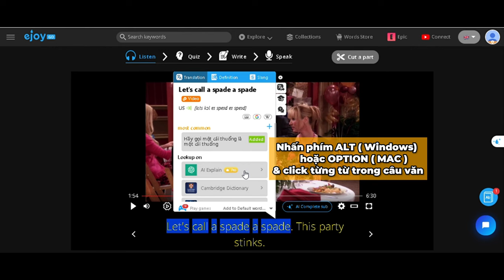Series: Học tiếng Anh qua bộ phim FRIENDS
👋 Friends' fans đâu rồi nhỉ?
📺 Hôm nay, eJOY muốn chia sẻ một cụm từ siêu cool mới đọc được trong bộ phim kinh điển này!
🧠 Sử dụng tính năng AI Explain, bạn có thể dễ dàng tra từ khi xem phim FRIENDS.
🕵️‍♂️ Điều tuyệt vời hơn nữa, bạn có thể lưu từ vào Words Bank ngay lập tức - cực kỳ tiện lợi cho việc ôn tập và kiểm tra lại từ vựng.
📚 Hãy chia sẻ với eJOY cụm từ khó hiểu nào bạn gặp phải, và cùng nhau khám phá thế giới ngôn ngữ trong FRIENDS nha! 🌍✨